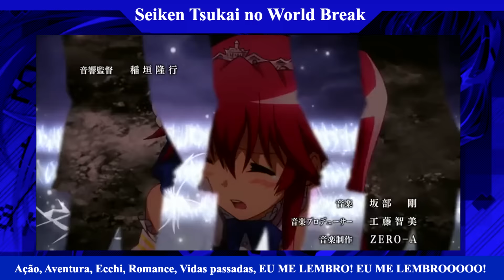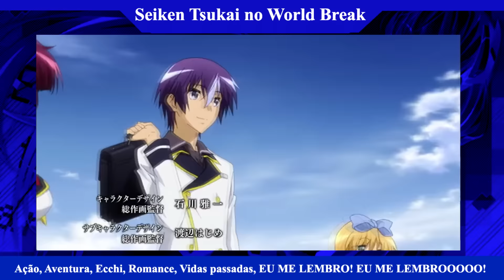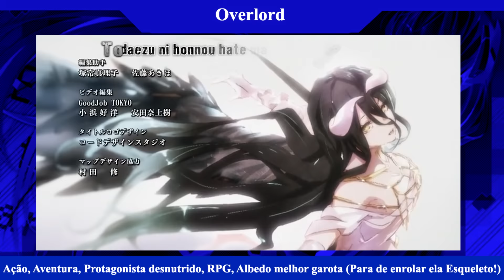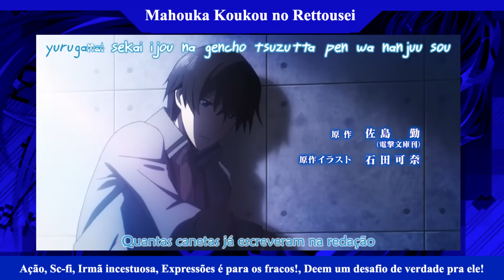10 ANIMES COM PROTAGONISTAS ABSURDOS DE FORTE | IntoxiList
Lista de animes novos e antigos com protagonistas absurdamente fortes, para quem curte esse tipo de obra.

Animes da lista:

- Death March in Another World
- Isekai wa Smartphone no Tomo ni
- Seiren Tsukai no World Break
- Gundam Seed
- Aldnoah Zero
- Overlord
- The Kings Avatar
- Mahouka
Imagens Extra no final: Maoyuu e Grisaia

Música de fundo:
Re:Zero ED Instrumental